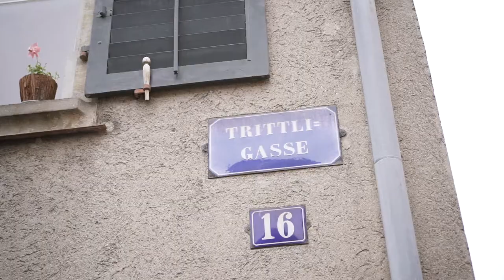Mit Lisa Christ auf den Spuren von Meta von Salis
Meta von Salis-Marschlins war die Frau, die als erste öffentlich das Stimm- und Wahlrecht für die Schweizerinnen verlangt hat. In der «Züricher Post» vom 1.1.1887 schrieb sie gegen die Eigenmächtigkeit der Schweizer an und prangerte die Unterdrückung der Frauen im öffentlichen Leben lautstark an.